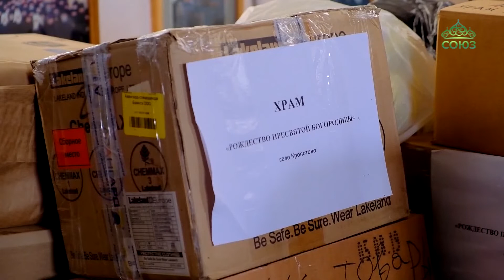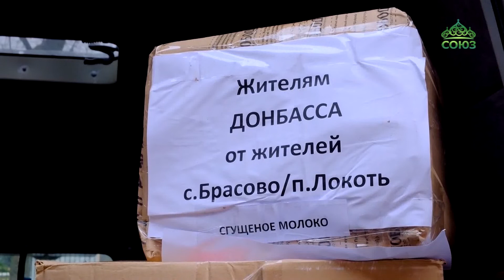Брянская епархия отправила более 20 тонн гуманитарной помощи пострадавшим жителям Украины.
Брянская епархия отправила более 20 тонн гуманитарной помощи пострадавшим жителям Украины. Благотворительную помощь, собранную прихожанами храмов и монастырей, доставили сотрудники регионального управления МЧС России.